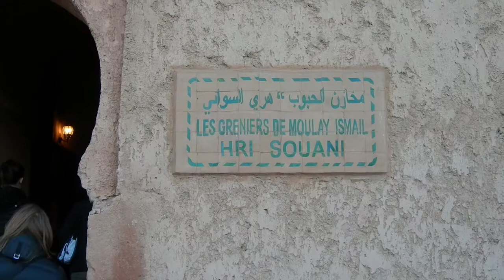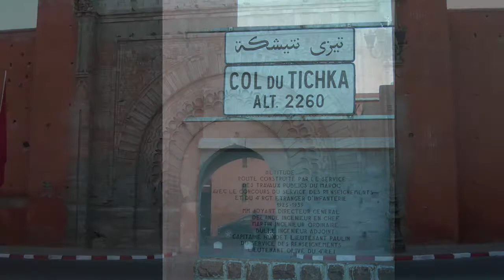Marocco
Breve album fotografico di un viaggio in Marocco intorno alle città imperiali svolto a cavallo dell'anno 2011/12